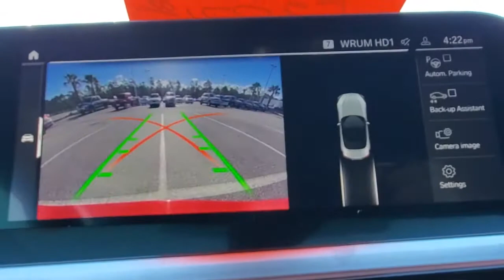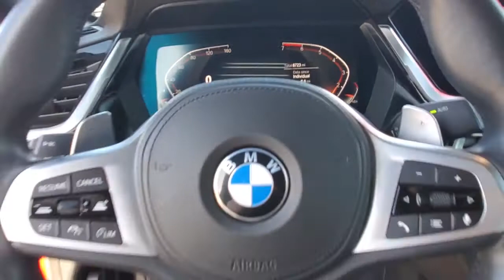2019 BMW Z4 Daytona, Palm Coast, Port Orange, Ormond Beach, FL DP5830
1050 N Tomoka Farms Rd

CARFAX 1-Owner, BMW Certified, ONLY 6,715 Miles! Nav System, Heated Seats, Aluminum Wheels, iPod/MP3 Input, Turbo Charged Engine, Onboard Communications System, Back-Up Camera, ACTIVE CRUISE CONTROL, REMOTE ENGINE START.WHY BUY FROM FIELDS BMW?Fields BMW of Daytona has the New and Pre-owned BMW luxury cars you have been searching for at a price you can afford. We have friendly and helpful sales and service staffs, highly skilled mechanics and incomparable service - all in a world class facility easily accessible from anywhere on the Seacoast and Central Florida. Our sole mission is to make you a customer for life by consistently providing an exceptional experience. Fields Matters Because You MatterBUY WITH CONFIDENCEAdditional plans are available to extend coverage, if desired, Every vehicle is thoroughly inspected and reconditioned by BMW-Certified technicians, 1-Year/Unlimited Miles plus balance of original new vehicle limited warranty (4-Year/50,000-miles), Roadside Assistance includes jump starts, tire changes, lock out service, and fuel/fluid delivery, 24/7 Roadside Assistance (even if someone else is driving your vehicle), Trip interruption benefits are included, Service loaner and/or alternate transport are included for the duration of your protection planOPTION PACKAGESM SPORT PACKAGE High-Gloss Black Trim, Active Driving Assistant, Daytime Pedestrian Protection, Frontal Collision Warning w/city collision mitigation and Cross-Traffic Alert Rear, For vehicles equipped w/navigation, speed limit Info is additionally included, Without Lines Designation Outside, Shadowline Exterior Trim, Wheels: 18 x 8 Fr/18 x 9 Rr M Double-Spoke, Ferric grey (style 798M), Comfort Access Keyless Entry, Increased Top Speed Limiter, SiriusXM Satellite Radio w/1 Year All Access, M Steering Wheel, M Sport Package (337), M Sport Suspension, Aerodynamic Kit, Parking Assistant, EXECUTIVE PACKAGE Adaptive Full LED Lights, harman/kardon Sound System, Automatic High Beams